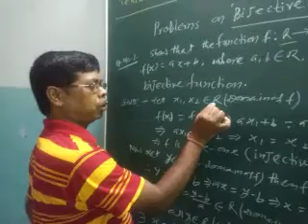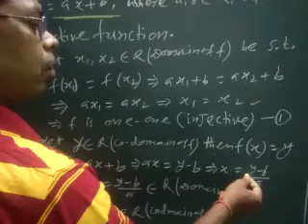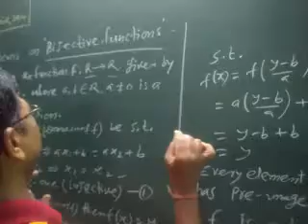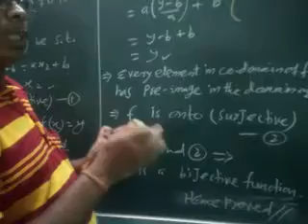problem on bijective functions/XII/Manik Sen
S.V.M. Sinidih